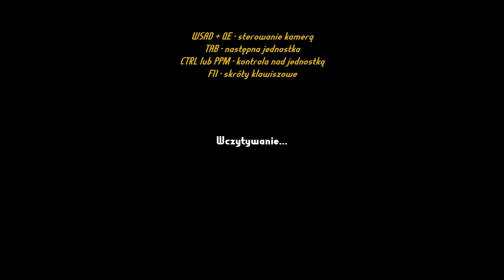[1] Kampania III Rzeszy | Total Tank Simulator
Total Tank Simuator to gra strategiczna od polskiego studia Noobz from Poland. TTS  osadzony jest w realiach II wojny światowej, pozwalając graczom zaplanować przebieg bitwy jak i samemu brać w niej udział.

Kupuj gry NAJTANIEJ!